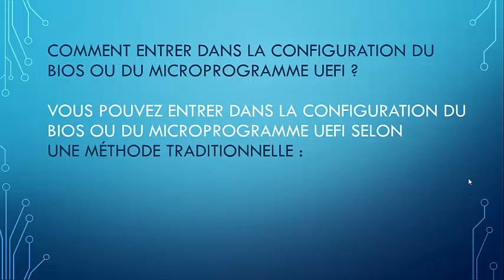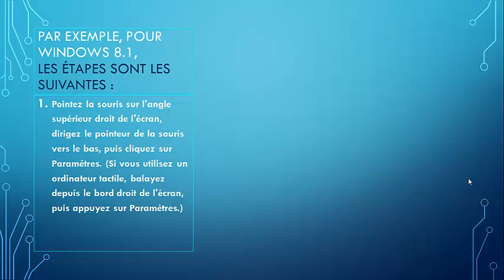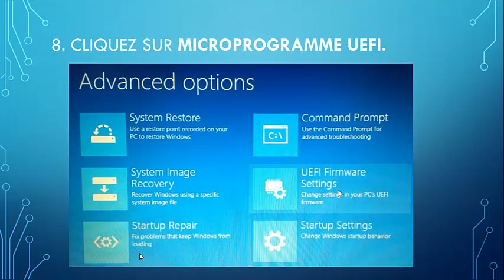How to access the BIOS with a windows 8 system On Laptop LENOVO G580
- Comment accéder à la configuration du BIOS avec un système Windows 8.